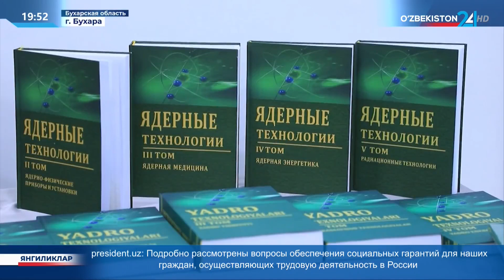Международная научная конференция «Ядерная медицина» в Бухаре